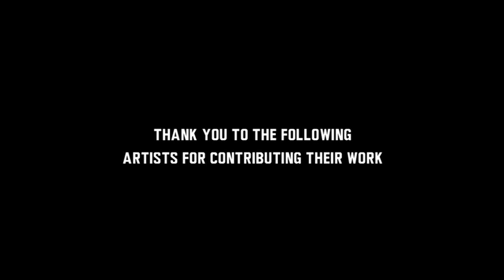In the Fight Episode 1 part 2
About In The Fight:  Written and directed by Erik Charles and Bobby Gorham, "In The Fight" takes you behind the scenes as people from all walks of life battle their demons, overcome obstacles, and meet personal challenges to accomplish their goals.  In the end, we learn that success is not the smoothest road to travel but what we become during the journey is what matters.

In this episode of In The Fight we follow amateur boxer, Phil Parrish, as he attempts to beat the odds and win the Olympic Boxing Last Chance Qualifier Tournament in Cincinatti, OH.  Will he overcome the impossible and win the tournament or is it too much too soon for this young boxer?